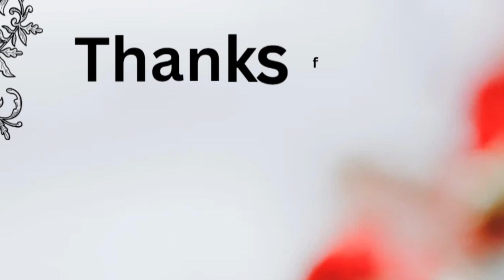Jeans photo poses for girls 🔥 | trendy photo poses 👖 | stylish photo poses collection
This channel all about fashion, photography, pictures, streaks, photo poses, trending, dpz and much more topics...🤗

PIC COVERED IN THIS VIDEO
dp picture for WhatsApp
hidden face DPZ
trending DPZ